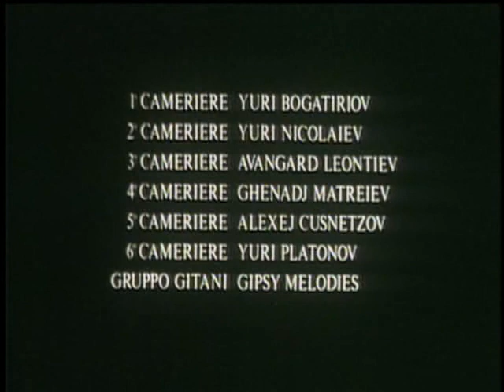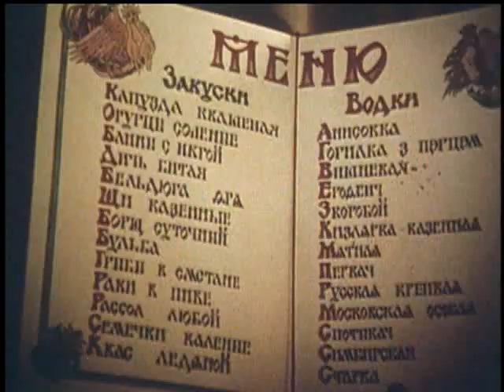Barilla ad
spaghetti ad shot by Nikita Mikhalkov in 1989. This ad was taken from open source in educational needs so if it's violates author's or somebody's else rights, please tell me about it.